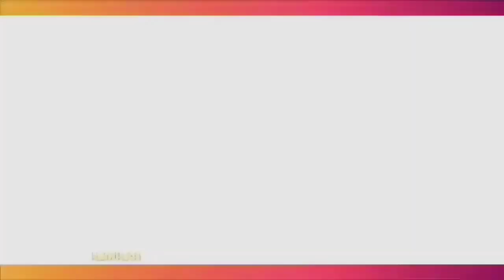CELINE EVANGELISTA BICARA TENTANG SOSOK ORANG KETIGA